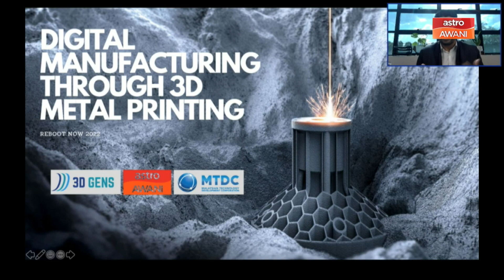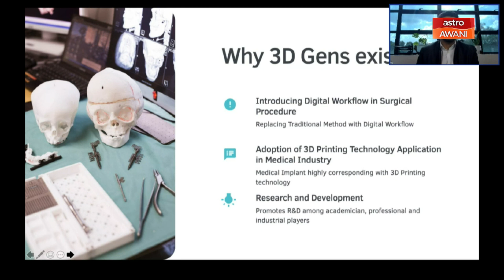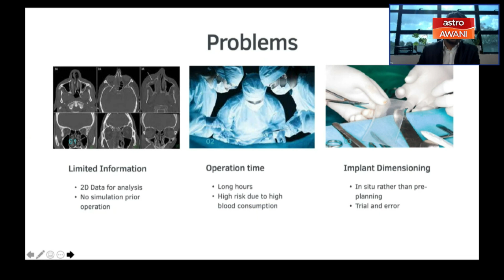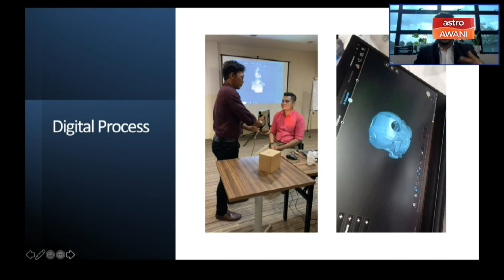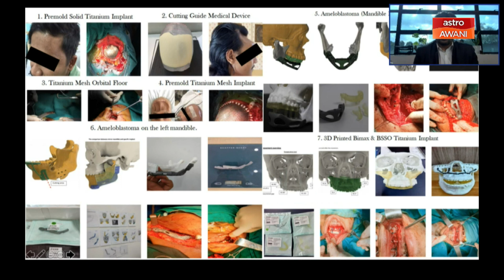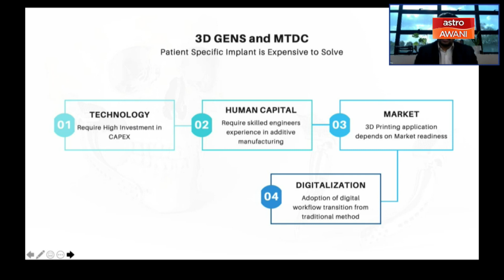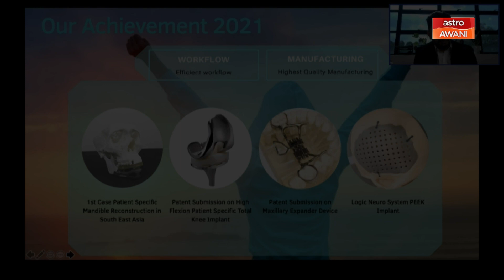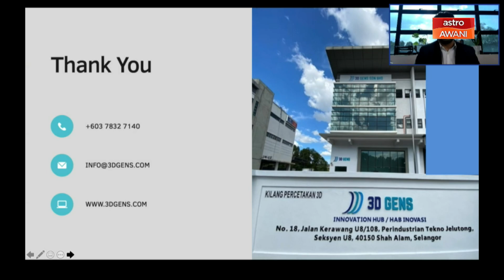RebootNow2022: Tempurung Kepala Cetakan 3D Selamatkan Nyawa? Biar Betul!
Perkongsian 2. Bersama Dr. Izhar Aziz, Ketua Pegawai Eksekutif, 3D Gens Sdn Bhd